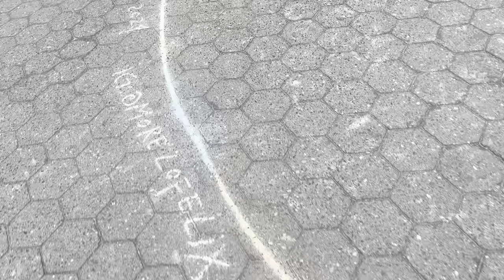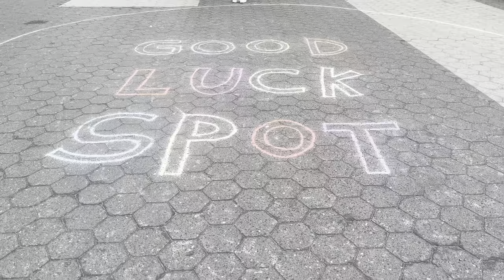Come Along On A Gorgeous Spring Day For A Mental Health Walk In Nyc! 🌸 | Fuerte Body Break #32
Hey Fuerte Friends! Come with me for a mental health walk all around nyc on this beautiful spring day! :)

Tending To Our Nervous Systems During Immense & Unyielding Grief. For Palestine, Sudan, Panama, Congo, Haiti, the Global South & all oppressed peoples who are tired & showing tf up